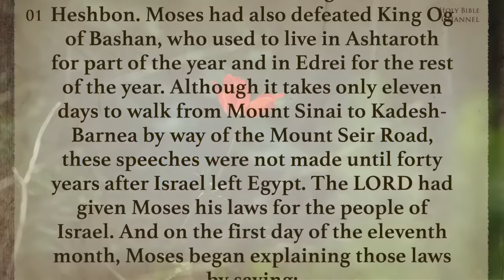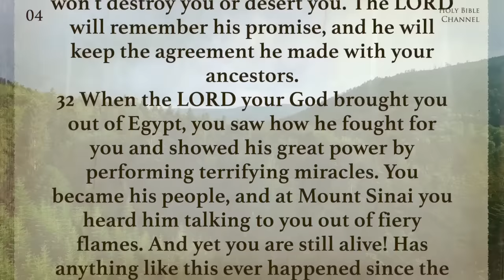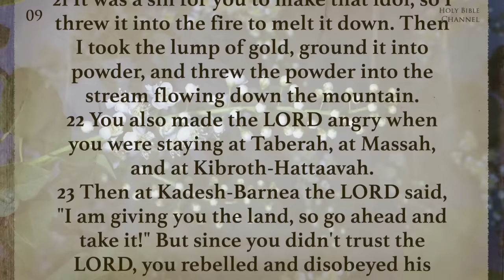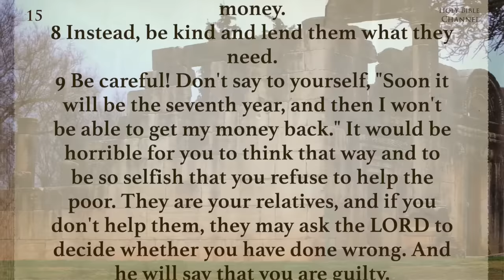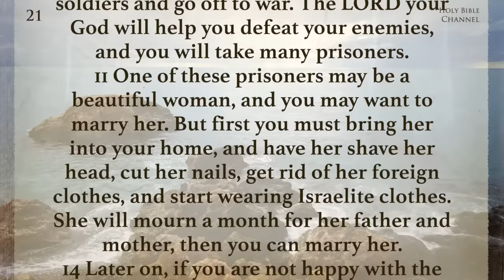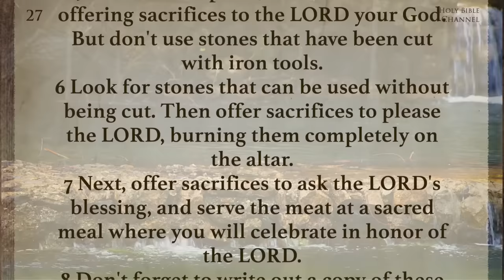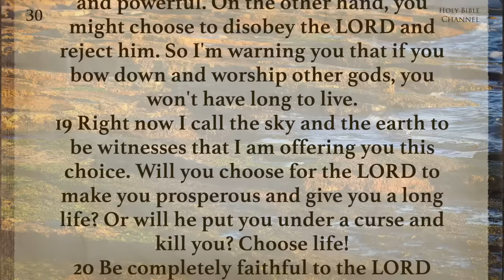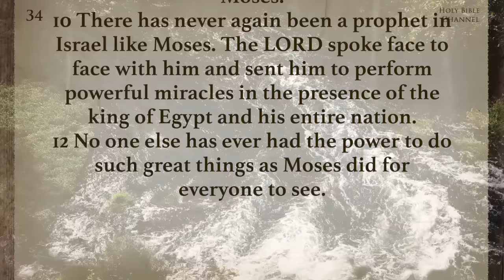Holy Bible Audio: DEUTERONOMY 1 to 34 - With Text (Contemporary English)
The Book of DEUTERONOMY: Chapters 1 to 34 - Full Narration with Text, Complete, Dramatized Audio - Audio Bible English Contemporary Drama Version - Old Testament